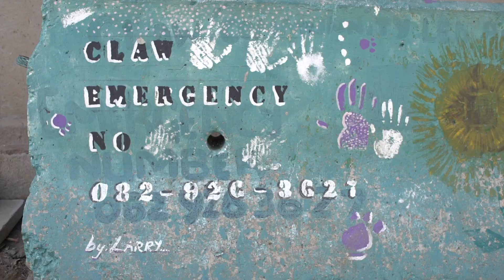Poisoned dogs in desperate need!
The area around Durban Deep in South Africa was once a thriving Johannesburg suburb. Now, it is a wasteland controlled by violent, armed thugs who mine gold illegally. The area is infested with rats, and a dangerous poison called Aldicarb is used to get rid of them. Street dogs scavenge for food and get poisoned - 97 percent of them die without immediate treatment. Those that survive suffer nerve damage that can leave them paralyzed for life. Network for Animals is helping an animal welfare organization called CLAW which is doing its best to help the animals in this dangerous area. Dogs like Miss Wobbly who ate rat poison and almost died. She will remain partially paralyzed forever but, amazingly, she survived her horrific ordeal and surprisingly still loves humans. And dogs like Abby who was found covered in mites, and suffering from a terrible skin disease which could have killed her, had she not been rescued in time. We need your help to continue to rescue dogs like Miss Wobbly and Abby. Please donate and give generously so that we can help the dogs living in dire conditions in the Durban Deep area.